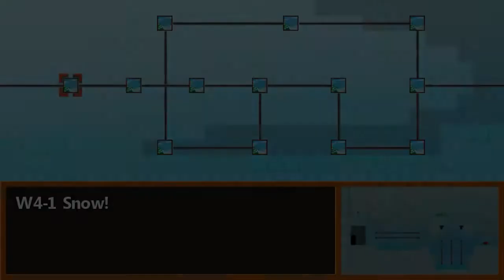Let's Play Bloody Trapland (German) Coop Special - Alles ist Möglich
Ultra low soundquali :( War uns leider nich anders möglich, aber wir möchten euch ja nichts vorenthalten.